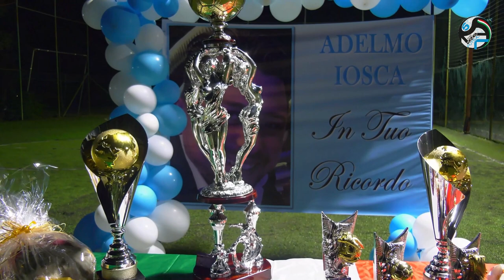Amatori: Memorial Adelmo Iosca Finale - highlights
2023 Amatori: 1a edizione del Memorial Adelmo Iosca disputato presso "La Siepe" di Borgo Carso